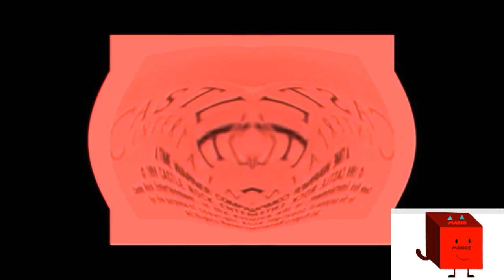I killed Castle rock entertainment effects 2 in low voice